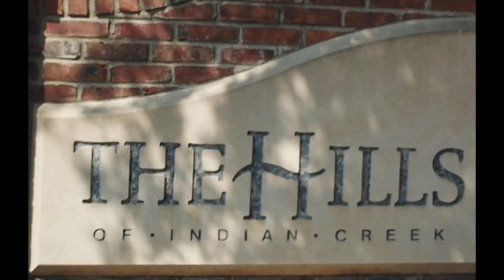6625 Bermuda Dunes Plano TX 4 beds 6 baths for sale Parisa Bahmani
Gorgeous stucco golf course view home located in one of the most desirable subdivision of Indian Creek . Circle drive up adding additional charm to this amazing home with high ceiling , wall of windows all across the back of the house to enhance the view of sparkling pool , spa, golf course and allows lots of natural lights, elegant spiral staircase upon entry , Marble flooring, Granite countertop , SS pro appliances , elegant custom made fabric curtain . Master Bedroom offers bay windows with panoramic view and large sitting area , Study in first floor offer closet and it is adjacent to full bath which would be perfect secondary bedroom in first floor